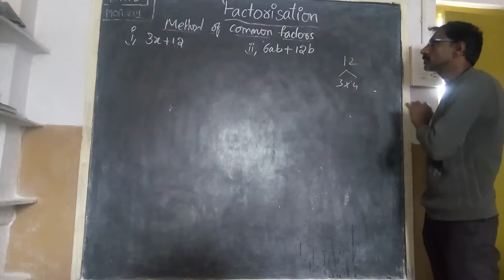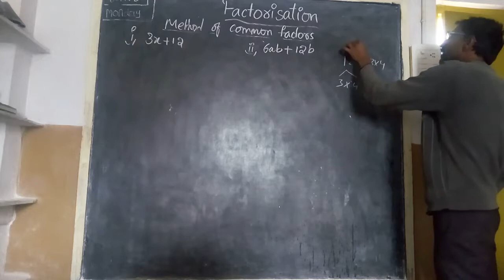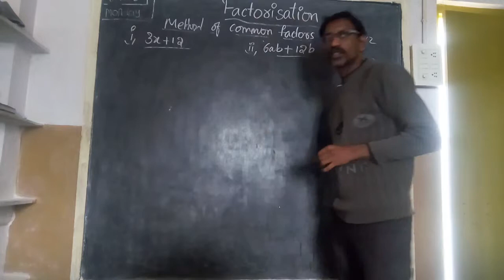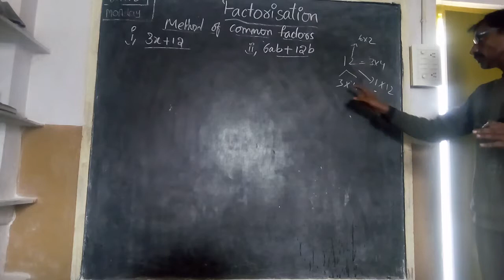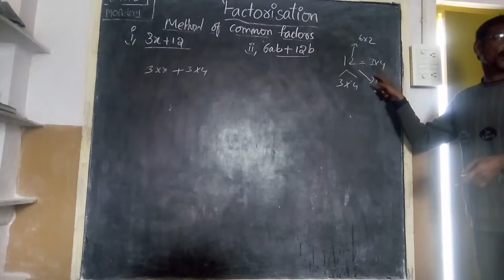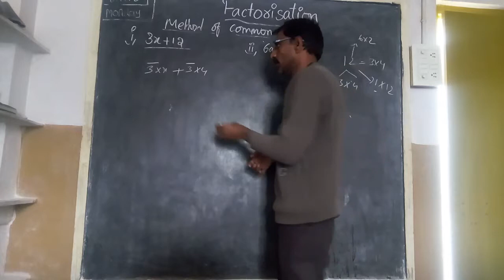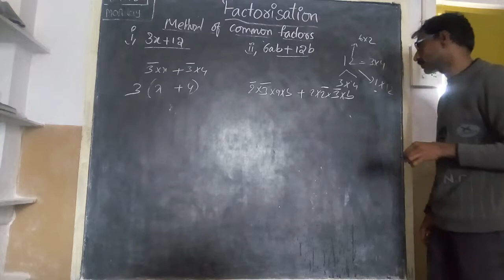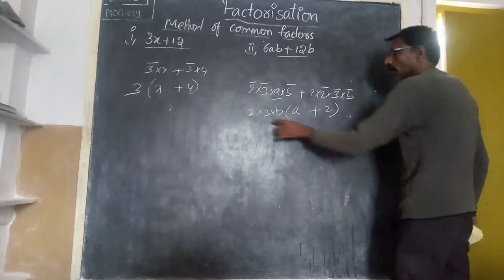Class 8 Factorization Basics